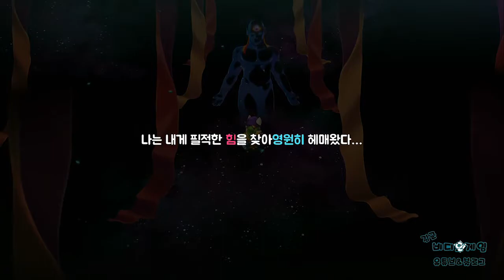[김군] PS4 캣 퀘스트 2 : #22 영웅의 눈 (Cat Quest II)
#22 영웅의 눈 (Cat Quest II)